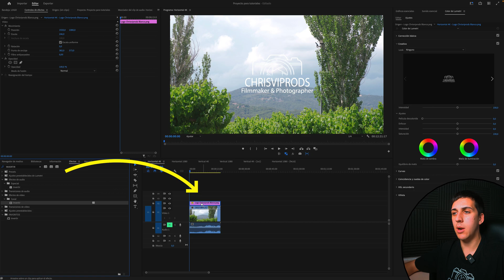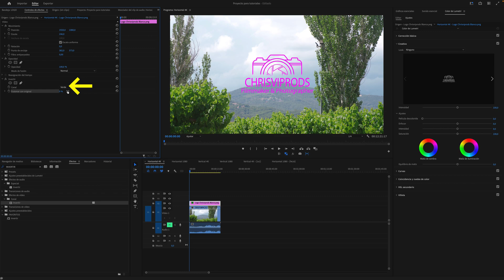Cómo INVERTIR COLORES | Adobe Premiere Pro Tutorial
-En este tutorial aprenderás a cómo invertir los colores de logos, imágenes o otros elementos gráficos en Adobe Premiere Pro.
Lo realizaremos con un efecto de Premiere con tan solo un click, y además podremos modificar su canal y fusionar con otros tonos de color.